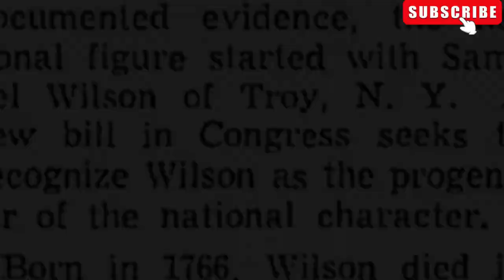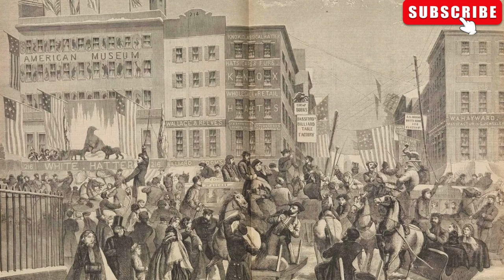"Uncle Sam": A True American Icon🇺🇲 thomas nast thomas nast biography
uncle sam, who is uncle sam, uncle sam wants you
In this video, we're exploring the history of Uncle Sam - America's iconic icon!

Uncle Sam is one of the most recognizable symbols in the world and his story is full of milestones and moments that have shaped American history. In this video, we'll take a look at some of the most important aspects of Uncle Sam's history and see how he's helped to shape the country we know today.

0:00 - 0:15: Intro
0:15 - 0:46: Explanation of Uncle Sam's origin:
0:46 - 1:00: How the name became associated with the US government
1:00 - 1:24: Thomas Nast's contribution to Uncle Sam's image
1:24 - 1:52:  Conclusion

"Origin of Uncle Sam and how it became the nickname of the United States"
"The fascinating history of Uncle Sam: From Samuel Wilson to Thomas Nast"
"The story behind the famous symbol of American patriotism: Uncle Sam"
"How a meat packer from Troy, New York inspired the nickname of the United States"
"Uncle Sam: The Evolution of the iconic symbol of American Patriotism"
"The History of Uncle Sam and its Significance in American Culture"
"Discovering the little-known backstory of Uncle Sam and its connection to the U.S. Army"
"The Rise of Uncle Sam as a political cartoon figure in the Late 1800s"
"Exploring the lasting legacy of Uncle Sam in American Society"
From beef barrels to patriotic icon
 The fascinating journey of Uncle Sam's nickname
The Role of Uncle Sam in American national identity and History
Uncle Sam: A Symbol of American values and Ideals
Uncovering the true story of Uncle Sam: Myths and Misconceptions
The evolution of Uncle Sam's appearance and its significance
The Impact of Uncle Sam on American propaganda and Advertising

Exploring the cultural significance of Uncle Sam in American history and society
Thomas Nast and the evolution of Uncle Sam's image: A historical analysis